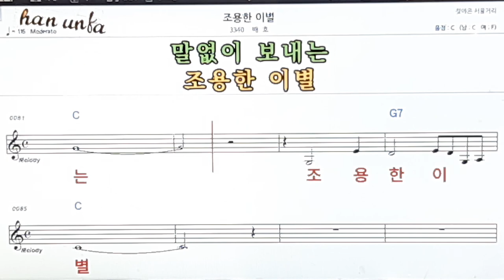조용한 이별/배호👍노래 반주, 코드 악보,가라오케💋Karaoke*Sheet Music*Chord*MR